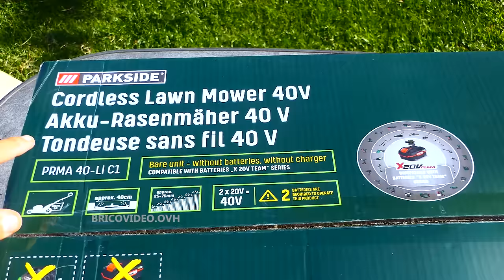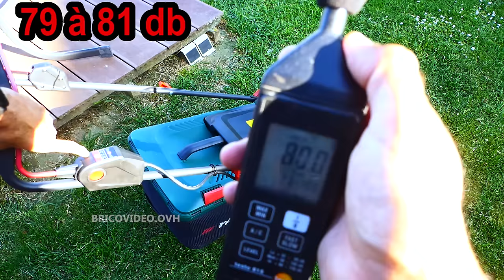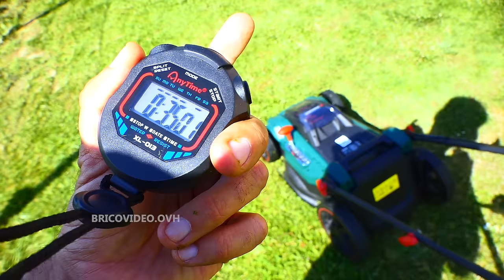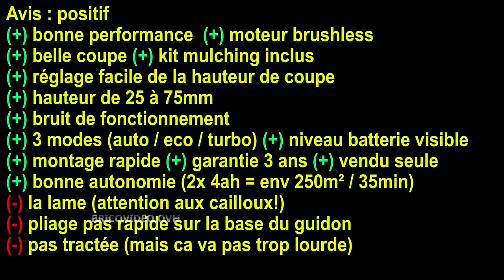LIDL tondeuse à gazon 40V PARKSIDE brushless PRMA 40-Li C1 40 CM cordless Lawn mower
LIDL tondeuse à gazon 40V PARKSIDE brushless PRMA 40-Li C1 40 CM cordless Lawn mower akku-rasenmäher Tosaerba kasiarka cortaésped ►TOP 5 des tondeuses sans fil amazon ►Bosch tondeuse à gazon sans fil CityMower 18V-32-300
► Einhell Tondeuse à gazon sans fil GE-CM 18/33
► RYOBI - Tondeuse 18V ONE+ 33 cm OLM1833B
► Murray EC370 37 cm, Powered by Briggs & Stratton
► Greenworks G40LM35K2X

►greenworks 48v ►vidéo
► clé à chocs SEESI ►vidéo

►IT : Bestseller in Tagliaerba con lama rotante
►ES : Los más vendidos en Cortacéspedes rotativos
►DE : Bestseller in Sichelmäher
►UK : Best Sellers in Rotary Mowers

Akku-Rasenmäher cordless lawn mower mașină de tuns iarba fără fir акумулаторна косачка за трева trådløs plæneklipper sladdlös gräsklippare akumulatorska kosilnica ασύρματο χλοοκοπτικό akkus fűnyíró langaton ruohonleikkuri akumulátorová kosačka na trávu akumulátorová sekačka na trávu kosiarka akumulatorowa cortador de grama sem fio Tosaerba a Batteria Cortacésped con batería akumulatorska kosilica draadloze grasmaaier belaidė vejapjovė акумулаторска косилица за траву аккумуляторная газонокосилка trådløs gressklipper 无绳割草机 コードレス芝刈り機 bezvadu zāles pļāvējs akuga muruniiduk